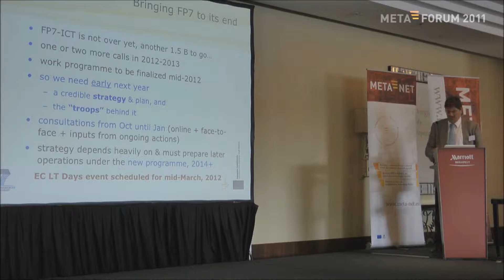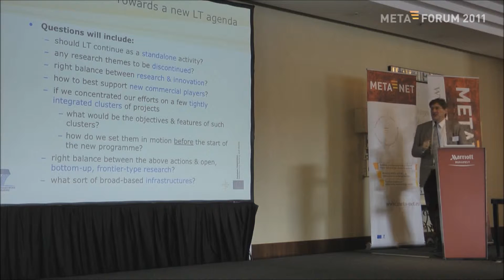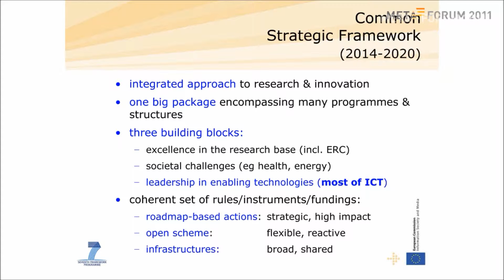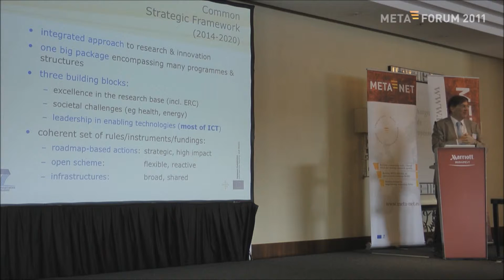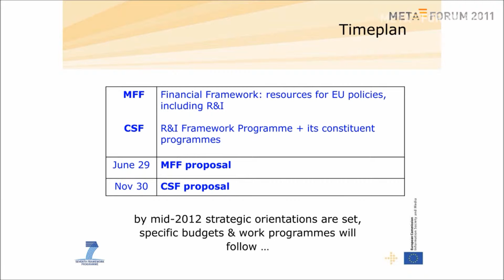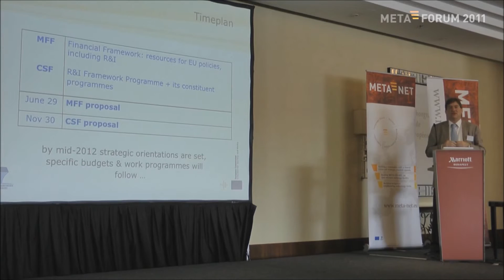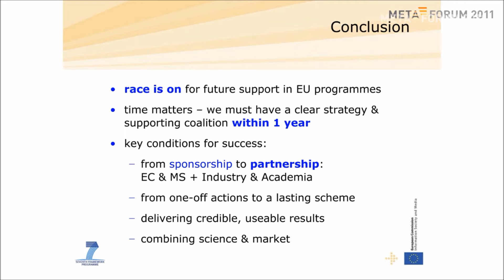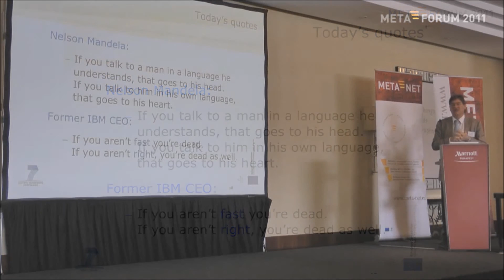Roberto Cenconi_2.wmv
Roberto Cencioni (Head of Language Technologies & Machine Translation Unit, Directorate General for Information Society and Media, European Commission, Luxembourg): "EC support for LT -- What has been done so far, what are the future perspectives?"